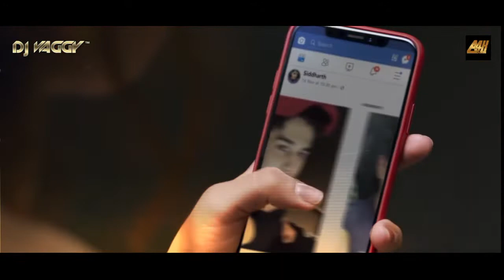Leja Re - Mommbahton Mix | Dj Vaggy | Dj A4K | VFX SUSHANT